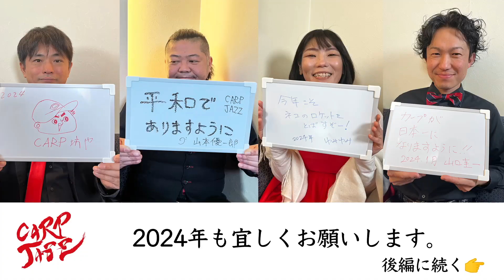CARPJAZZ2024新春小噺 前編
CARPJAZZ with 河村貴之"Carp"Quartet を

CARPJAZZ新年小噺2024　前編公開です！

CARPJAZZらしいオープニング演奏を是非お聞きください♪

今回撮影場所にご協力頂いたのは

美味しいお酒と生演奏のお店
Lapislazuli 様
広島市中区堀川町2-7 フェスタ高山3F

ゆみゆみが木曜～土曜日はレギュラージャズピアニストとして演奏しています。
ぜひご来店ください♪